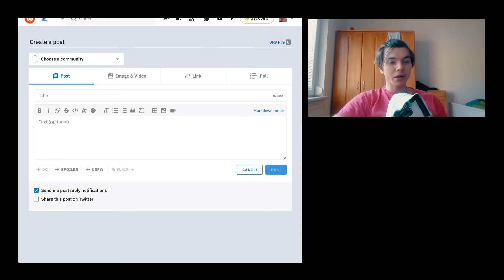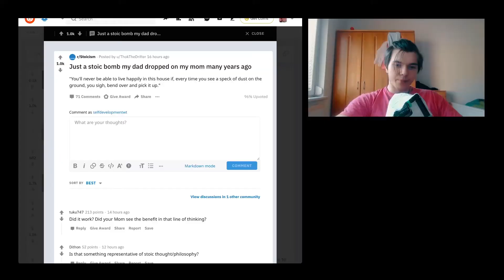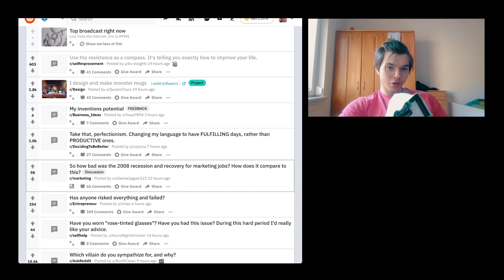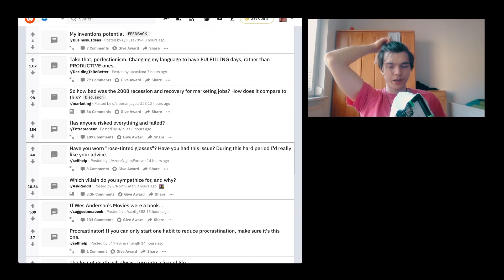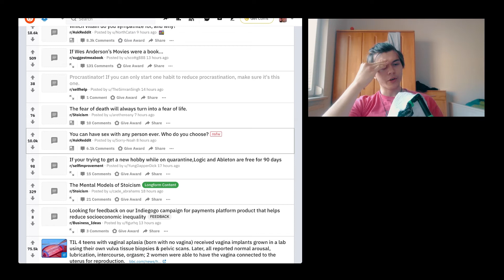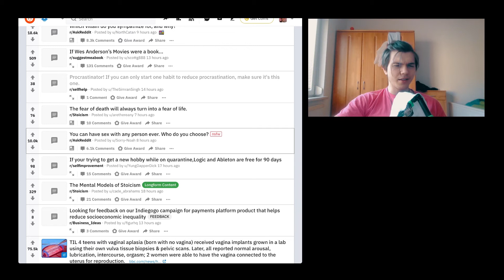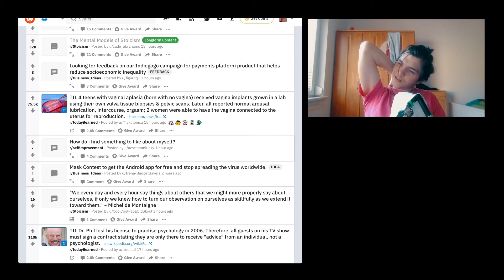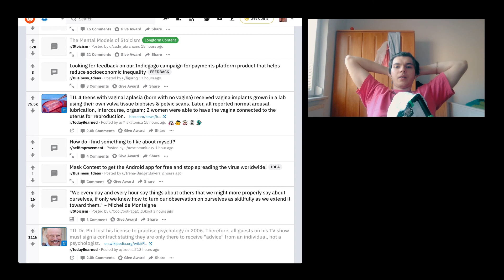I answer them questions *interesting* | SDWT Podcast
Today we are talking about a few reddit questions around all different kind’s of things. If you have some questions, feel free to hit me up somewhere…does not matter.
🎧The Podcast (Apple Podcast, Spotify, Stitcher..)

🎵 Add background music to the video
Short summary
This episode of the Self Development with Tactics / SDWT podcast is all about some reddit questions